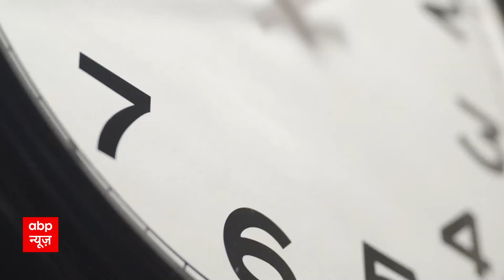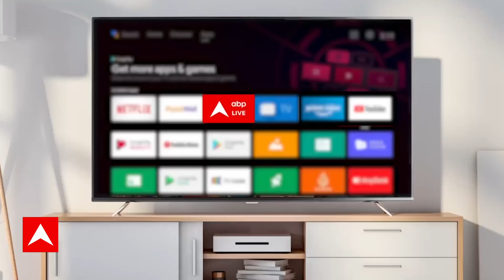Opposition Meeting: Sharad Pawar के Delhi आवास पर आज होगी 'INDIA गठबंधन' की बैठक | ABPBIHAR